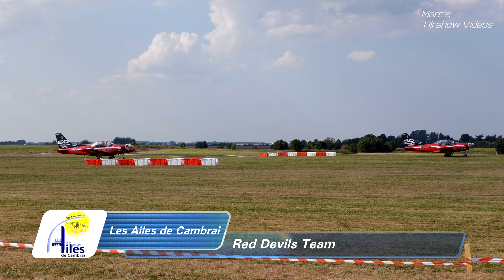Cambrai Meeting Aérien 2021 .Les Ailes de Cambrai .Aérodrome de Niergnies . Full Report 4K UHD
Cambrai  Meeting Aérien 2021  .Les Ailes de Cambrai .Aérodrome de Niergnies  . Full Report  of the Airshow .
What to see :
00:06  : Preparation
03:16  : Antonov -2
03:44  : Parachutistes l’Armée De l’Air
05:10  : Patrouille Piper Cub
07:50  : Patrouille Boeing Stearman
13:35  : Modelisme Hélocoptère
14:11  : Team Victor
22:33  : Beech 18   MD 311   & DC 3
26:05  : Dauphin Marine
31:38  : Carnet de Vol
38:04  : Groupe Tranchant Cri Cri
42:13  : Extra 330 Equipe Voltige de l’Armée de L’Air
48:50  : Patrouille Reva
56:01  : Tora Tora
58:18  : Yako Team
1:03:52  : Pitss Patrol
1:09:08  : Red Devils Team
1:13:45  : Beech 55
1:16:42  : Equipe Voltige Extra 330 part II
1:18:14  : Bronco
1:20:54  : F-86 Sabre
1:23:35  : Fly and Fun  Sparflex Team  x3
1:28:44  : Patrouille Mirage & Fouga x4
1:29:38  : Patrouille Tranchant
1:32:37  : Maraud Fox   Mirage 2000  x2